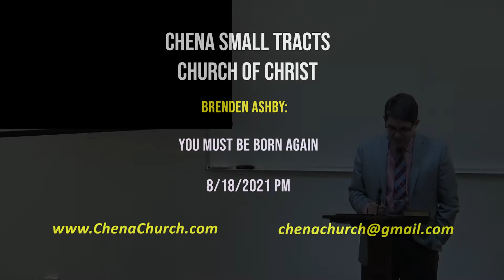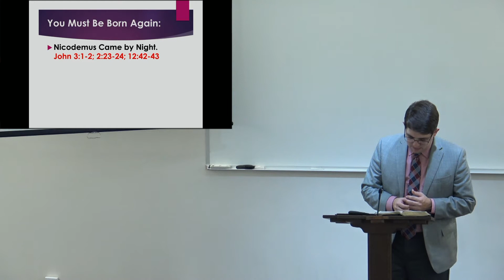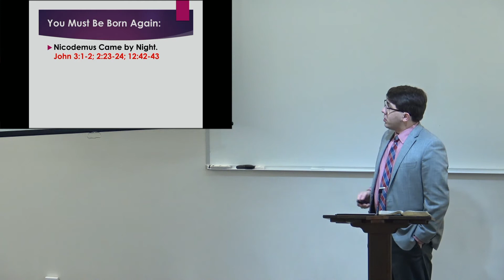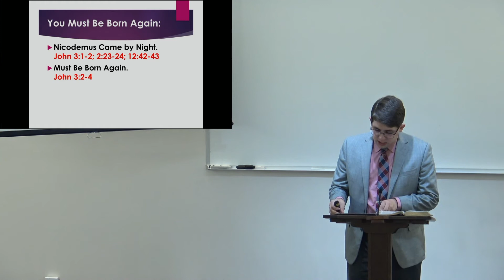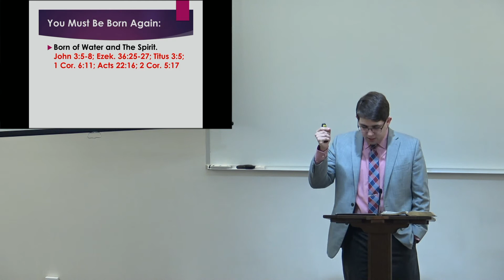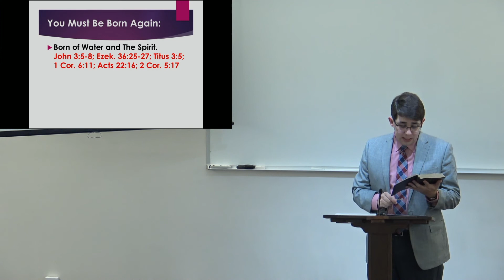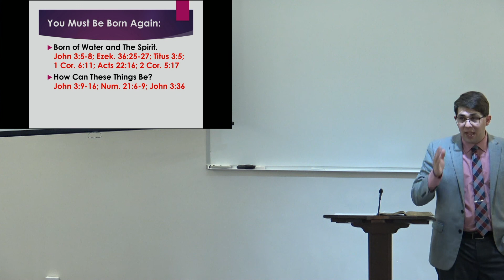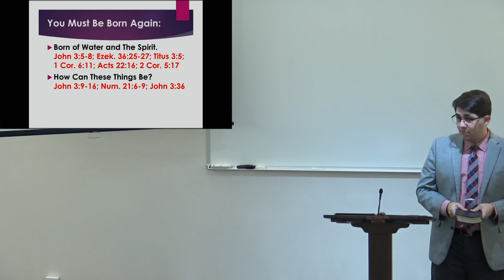You Must Be Born Again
2021 Aug 18
by Brenden Ashby